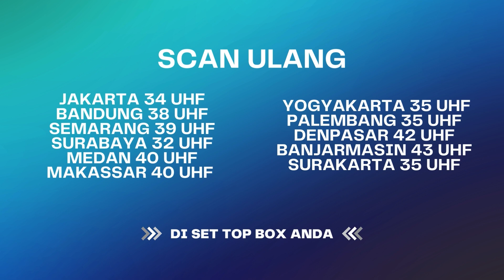Niat Baik Berbuah Petaka! | Firasat ANTV Eps 90 (4/4)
Drama Serial ANTV, cerita-cerita lepas yang memberikan pelajaran untuk manusia agar dapat memaknai hidup mereka. Sugesti dan perasaan di waktu masa depan, terkadang tanpa disadari kita rasakan, baik atau buruk. Dengan sadar atau tanpa kita sadari kehadirannya, Firasat bisa saja hadir dalam kehidupan manusia.